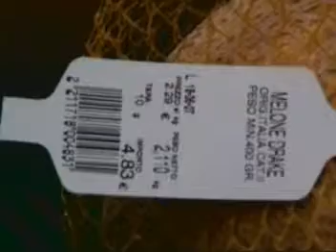MELLONS/CANTALOUPE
weigher and bagger